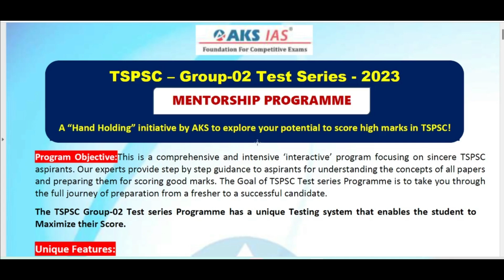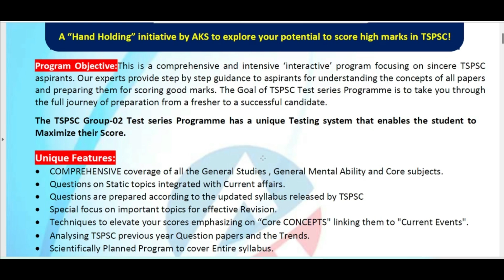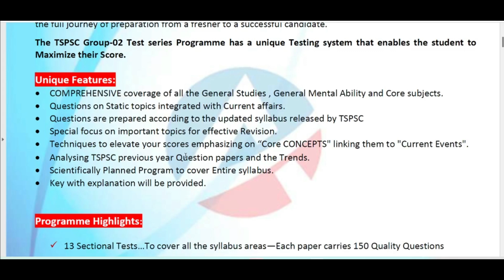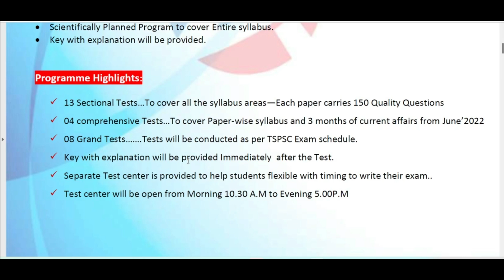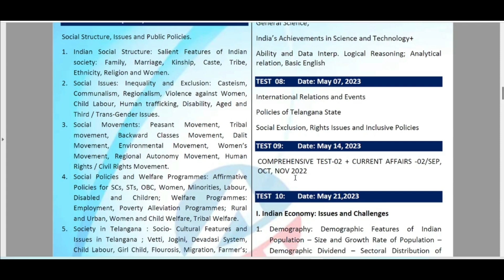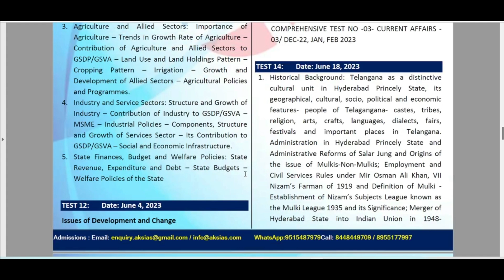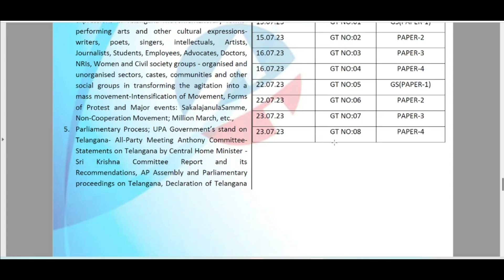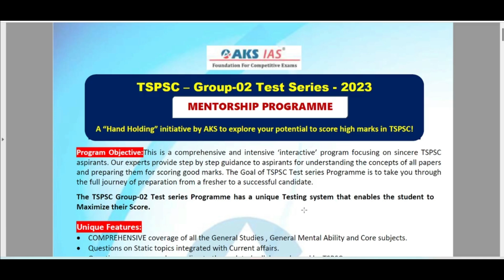TSPSC GROUP 2 TEST SERIES (గ్రూప్ 2 టెస్ట్ సిరీస్) | UPSC|APPSC|AKS IAS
TSPSC Group 2:
1)TSPSC Group 2 English Medium(Online Recorded Classes)-
APPSC Group 2:
1)APPSC Group 2 English Medium(Online Recorded Classes)-